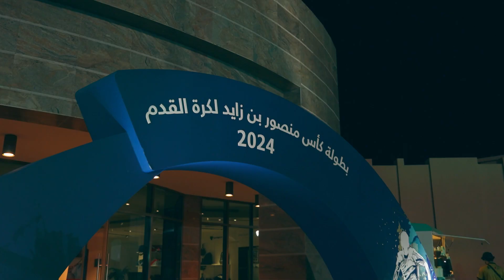Sheikh Mansour Bin Zayed Cup 2024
Viola Events proudly managed the 11th edition of the Sheikh Mansour Bin Zayed Football Cup at the Emirates Palace Hotel, handling every aspect of the Ramadan sporting event from the launch press conference to the tournament, grand opening and closing ceremonies, making the event an unforgettable experience for all attendees.